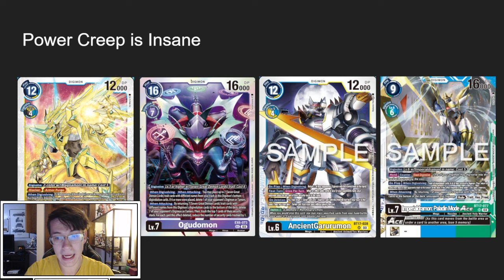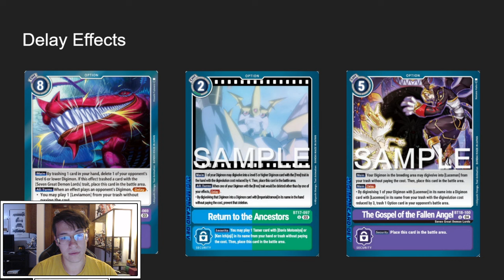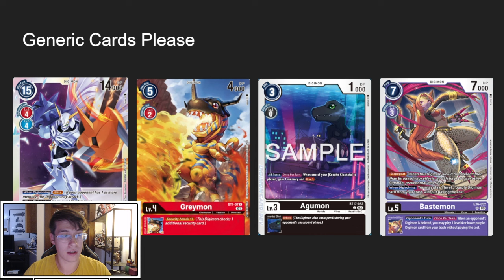Old Man Rants About Power Creep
Hello tamers,
Welcome back to another video by Team Death Slinger.

Our decklists are intended and tested for casual play unless stated otherwise.